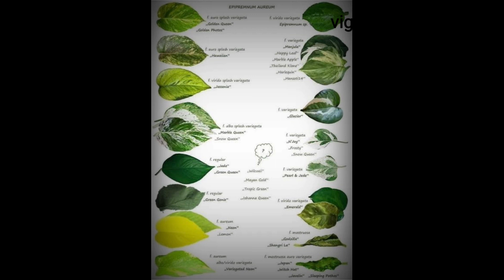Unknown Facts of Money plant|| moneyplantvastu in telugu || money plant care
సాధారణంగా ఈ మధ్య జనులల్లో కష్టపడకుండా డబ్బు సంపాదించాలని ఆలోచన రావడం దానిని ఆసరా చేసుకుని కొందరు మేధావులు కాకమ్మ కథలు చెప్పడం జరుగుతుంది...
దయచేసి నిజానిజాలు తెలుసుకుని ప్రవర్తించుట ఉత్తమం...